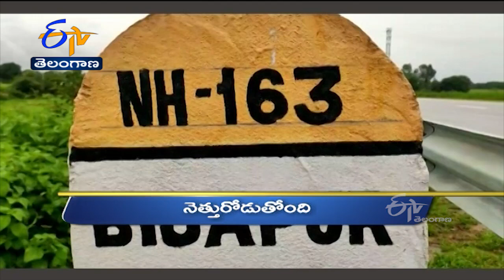11 AM | Ghantaravam | News Headlines |19th August 2022 | ETV Telangana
11 AM | Ghantaravam | News Headlines |19th August 2022 | ETV Telangana